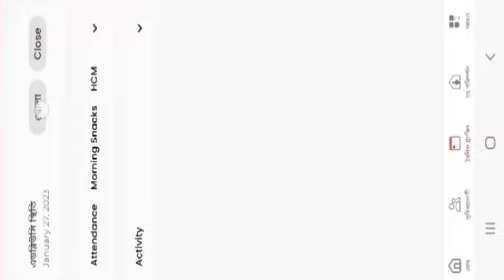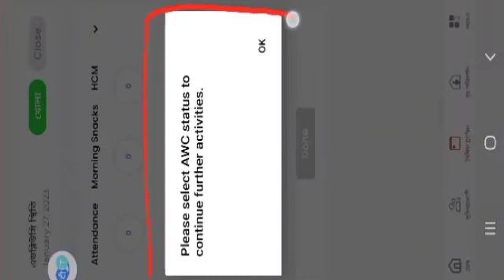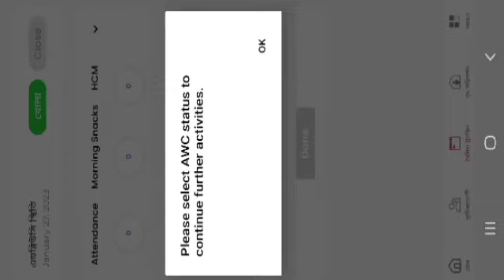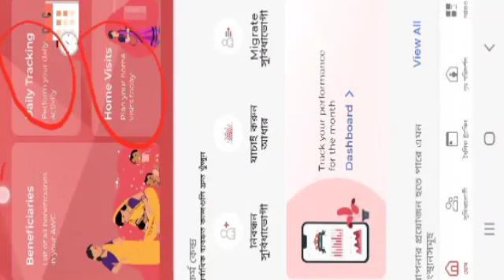Poshan Tracker 18.1 এ এক বড় ধরনের সমস্যা দেখা দিয়েছে